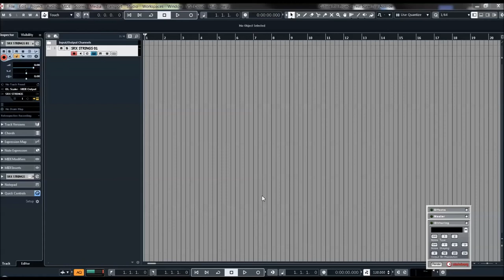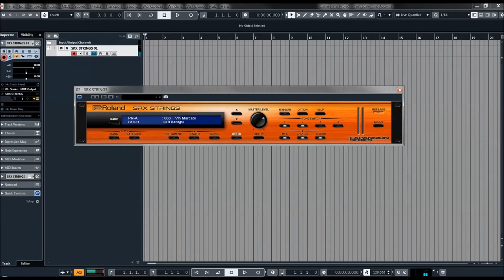Roland Cloud | SRX Strings | Presets Preview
From the austere ambiance of a symphony hall to the barroom hoopla of a hoedown, stringed instruments inform a mood. Picture Stravinsky orchestrating “The Rites of Spring” or Charlie Daniels challenging the devil to a fiddler’s duel. Examples like these illustrate the endless flexibility of orchestral strings.

The fourth title in Roland’s SRX series described itself as “the world’s most expressive stereo-sampled strings at the touch of a button.” These proprietary sessions included sectional and ensemble sounds—all played with multiple articulations and diverse velocities. Performance audio was captured from noted European orchestras, lending the collection a truly first-class sound.

As with each release in the series, SRX STRINGS includes endlessly tweakable parameters as well as a barrage of effects to bring your tones into new territories. Make a traditional Cello otherworldly, or experiment with some of the more bizarre FX sounds and create an instrument all your own.